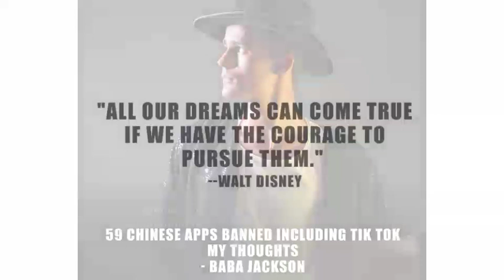Anjali Chauhan and Shivani Kumari Sad reaction on tiktok ban | Baba Jackson audio clip to Support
Hello Friends 😍😍😍

Copy right disclaimer under section 107 of the copyright act 1976 allowance is made for fair use for  purposes such as criticism comment new reporting , teaching scholarship and research .fair use is a use permitted by copyright statute that might otherwise be infringing .Non profit education or personal use tips the balance in favor of "fair Use "